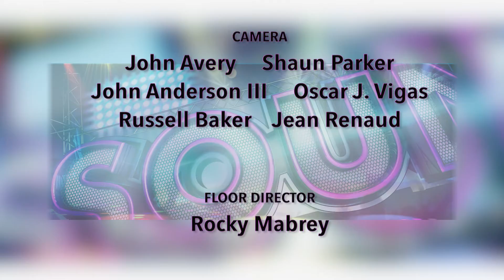The Sound - Cecily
Talented DC-native Cecily Alexa Brumbray aka "Cecily", is a singer and songwriter whose is garnering attention not in the DMV, but up and down the East Coast.  Gifted with a sweet soprano voice, she has been compared to artists like Deniece Williams, Brandy, and Corrine Bailey-Rae. Cecily has performed her special brand of mellow magic in most of DC's top music venues from Blues Alley to the Kennedy Center, Hamilton LIVE, and the Howard Theatre.